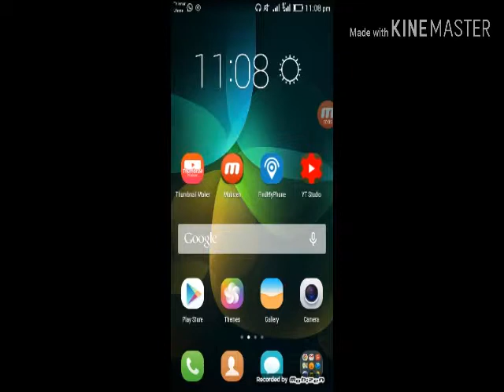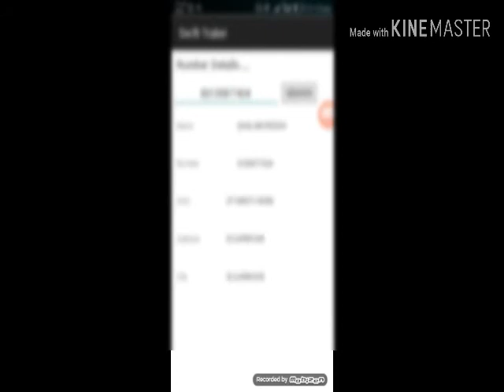Trace Any Mobile Number With Full Adress //kisi ka bhi num trace kroo